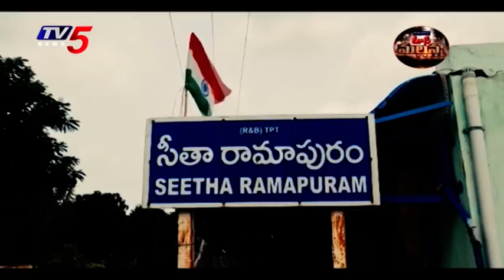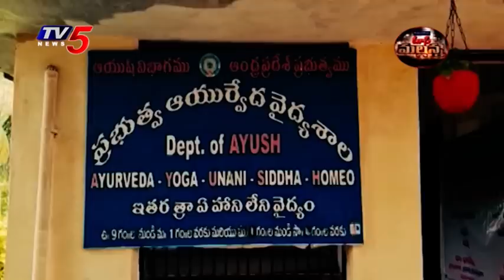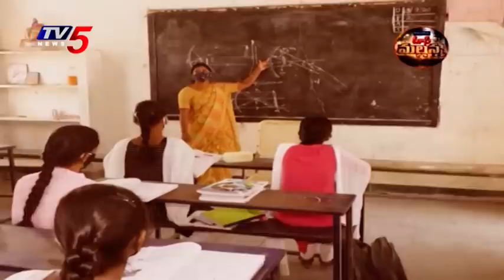Mass Mallanna Muchatlu | Full Episode | 29th August 2022 | TV5 News